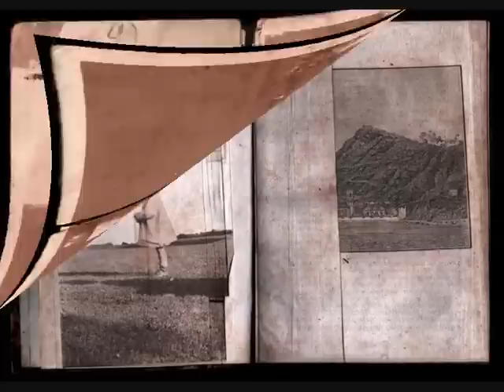Riceboy Sleeps (Book)